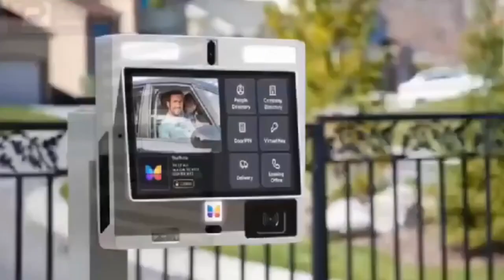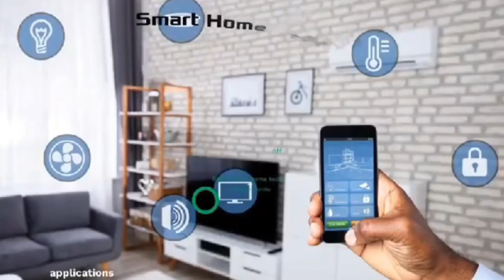I solutionto Ghana black star football tem Mahama